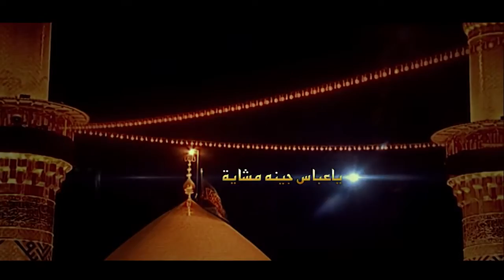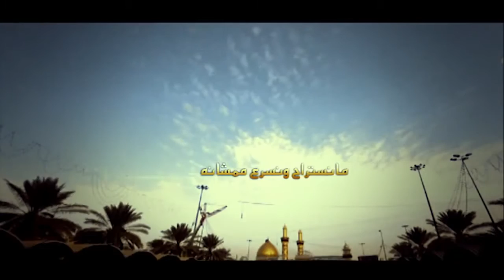Basim Kerbelai: Ya Abbas / Muhteşem Mersiye (Arapça) باسم الكربلائي: يا عباس جينه مشايه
Ey insanlar, sizlere müjdeler olsun ... İmam Mehdi a.s'ın Vasisi ve Elçisi İmam Ahmet El Hasan El Yamani Irak'ta zuhur etti. Lütfen okuyun ve araştırın.